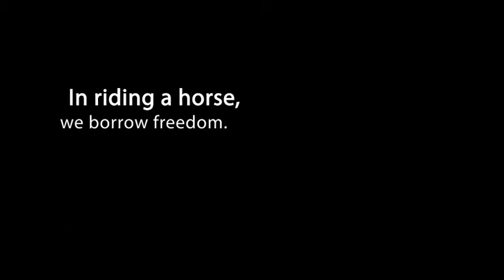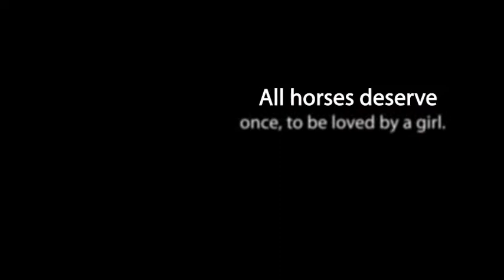BreakawayGrads} Milo & Sophie | Tesoro, Class of '11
Breakaway Senior Portraiture
contemporary senior portraits